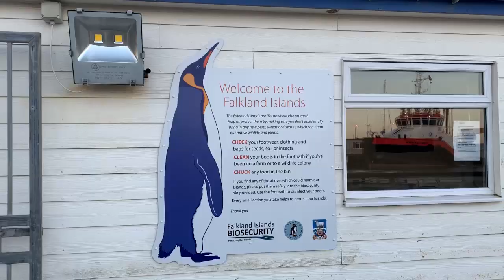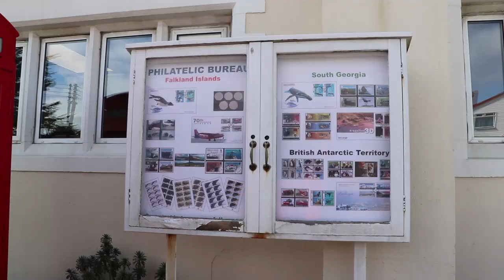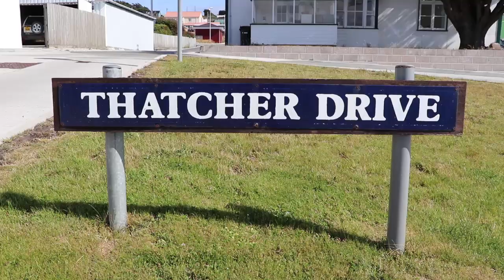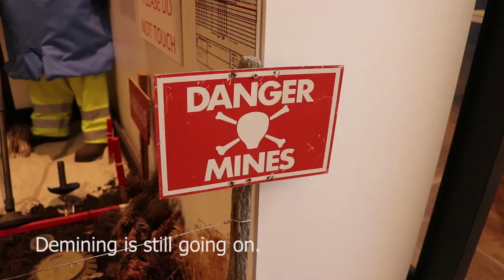Highlights of Stanley in 5 minutes! Falkland Islands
Susa and Masa visit Antarctica and Falkland Islands with MS Roald Amundsen ship in January 2020. Join us on the scenic tour to several places around Antarctic Peninsula. We have a video of all our landings in Antarctica: Cape Horn, Half Moon Island, Brown Bluff, Antarctic Sound, Astrolabe island, Wilhelmina Bay, Orne Harbour, Damoy Point, Deception Island and Elephant Island; as well as landings to Falkland Islands.
The beauty of the landscape leaves us speechless and the humoristic penguins gave us many laughs.

Credits:
Map by: Mapswire.com